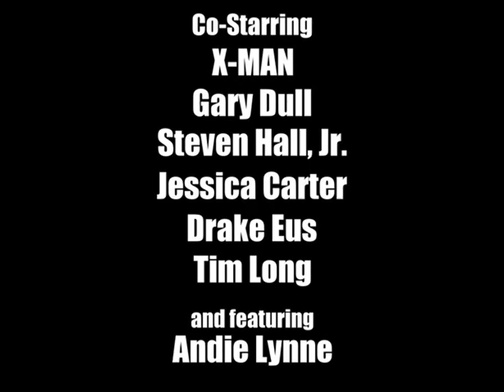Mudbone's MUGSHOT Comedy Show~DRUNK & DISORDERLY Official Promo!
Coming Sunday, January 6th~Mudbone's MUGSHOT Comedy Show~DRUNK & DISORDERLY New Year's Special @Double E Bar & Grill! Come enjoy GREAT MUSIC, 2 FOR 1 BEER & DRINK SPECIALS and LAUGH YOUR ASS OFF at NO-HOLDS-BARRED Comedy! Starring JAMES VICTOR CHERRY and featuring ANDIE LYNNE! Along with Comedy's Most Wanted: X-MAN, GARY DULL, STEVEN HALL, Jr., JESSICA CARTER, DRAKE EUS & TIM LONG! All performing comics will be BOOKED & PROCESSED and get their mugshots taken before 7pm. 2 FOR 1 BEER SPECIALS & DRINK SPECIALS 6-9pm! NO COVER!!!